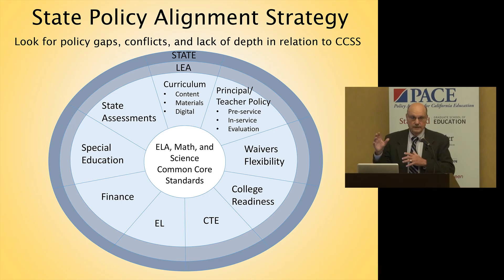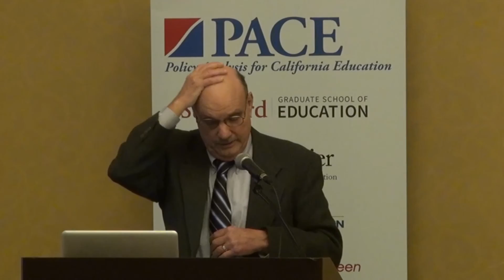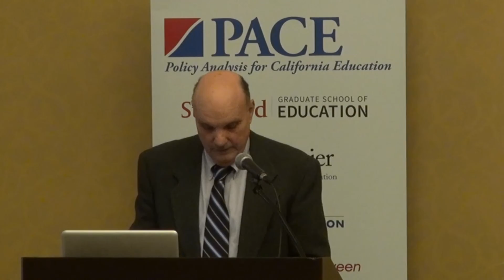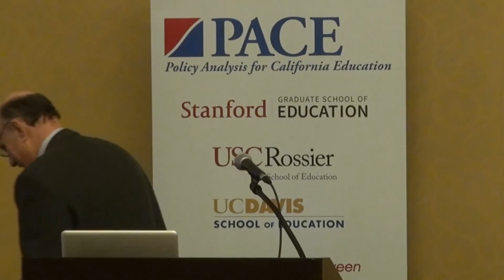Michael Kirst on Accomplishments and Unfinished Business in California State Education Policy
Michael Kirst on Accomplishments and Unfinished Business of California Education